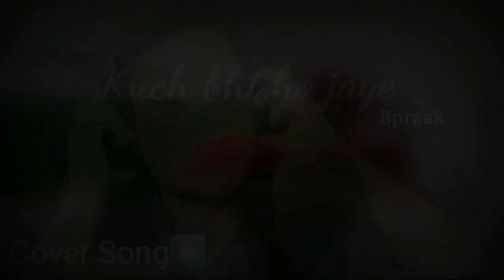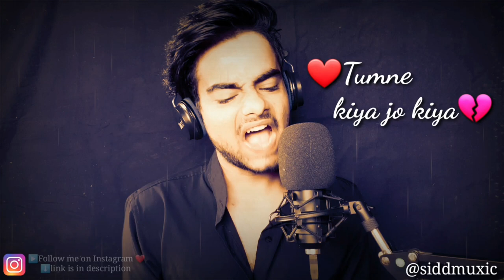Kuch Bhi Ho Jaye| Bpraak| Jaani| CoverSong |Main Baarish ka mausam |Siddmuxic| Full HD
Hello guys this is Siddhant Upadhyay here, So i am here with this new beautiful Song.

Hitmaker Bpraak Song Kuch bhi ho jaye ,Its a steamy track which has a distinct folk melody fuesd with lots of emotion and feelings.

Have you evr selflessly loved someone so much that if they disdain you and still you love them selflessly but its incomplete.

ORIGINAL CREDITS:
SINGER/MUSIC/COMPOSER: Bpraak
LYRICS: Jaani
LYRICAL VIDEO:Aman kalsi
ARRANGED BY; Kartik Dev & Gaurav Dev
MIX MASTER; Gurjinder Guri & Akaash
PRODUCER: Arvind khaira &Jaani
LABEL: Desi melodies
Project by: Dilraj Nandha

COVER CEDITS:
Siddhant Upadhyay (siddmuxic)
YOUTUBE PROMOTIONS: net Media

Kuch bhi ho jaye is an ode to all those who love fiercely but are destined for a heartbreak .A beautiful melody taht will touch the warm srtings of your heart.

Kuch Bhi Ho Jaye | B praak Lyrics
Main Barish Ka Mausam Kuch Bhi Ho Jaye | B praak Lyrics
Main Barish Ka Mausam Hoon
Tujhe Ek Din Bhaunga
Ho Do Din Deke Kushiyan
Hashar Tak Le Aaunga

Main Baarish Ka Mausam Hoon
Mera Aitbaar Na Karna
Kuch Bhi Ho Jaye Yaara
Mujhe Tu Pyar Na Karna

Ho Ankhiyan Hogi Teri
Phir Paani Ka Jharna

Tumne Sudhara Tha Tumne Bigada Hai
Tum Ne Kiya Jo Kiya
Hum Toh Kabhi Na The Yun Bewafa
Par Tune Bana Diya

Ho Jaani Kolo Door Reh
Tainu Samjhavan
Mera Ki Pata Main Kal Marjavan

Ho Jaani Chod Chuka Hai
Ab Toh Maut Se Darna

Kuch Bhi Ho Jaaye Yaara

Main Itna Badal Chuka Hu Sanam
Tujhse Judaiyaan Karke
Ke Ab Maza Aane Laga Hai Mujhe
Bewafaiyan Karke

Tujhse Judaiyaan Karke
Bewafaiyan Karke

Soch Tere Baare Junoou Mil Jata Hai
Chhod Kisi Ko Sukoon Mil Jata Hai

Ho Pata Nahi Kab Kiski
Hai Baahon Mein Marna